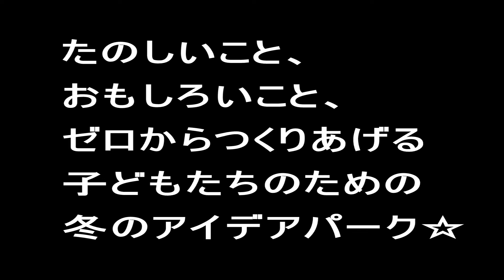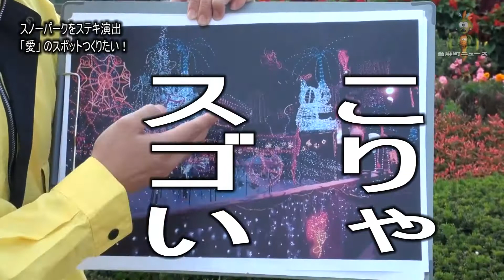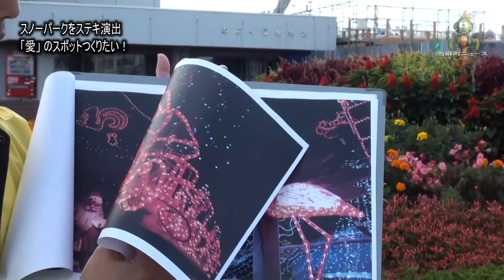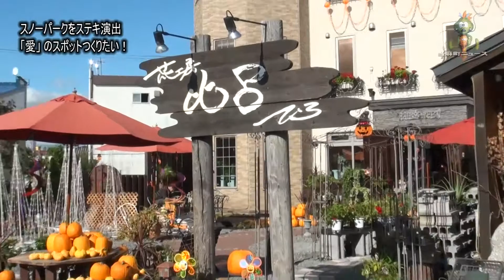【スターししど No.14】愛がほしいんです！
スノーパークを“愛があふれる空間”にしたい！愛といえば花(？)。花といえば｢お花屋さん｣。イルミネーションが素敵な｢花工房比呂｣さんにお邪魔すれば、何かステキなヒントがあるかも…ということでお城のようなお店に直撃！銀世界が広がる当麻発祥のオリジナルスポーツ｢フィールドボール場｣でできそうなことを考える！第１４弾

北海道の田舎町、当麻町へ移住を考えてますか？

当麻町への移住情報盛り沢山『全部ある当麻町』

当麻町のおすすめふるさと納税返礼品